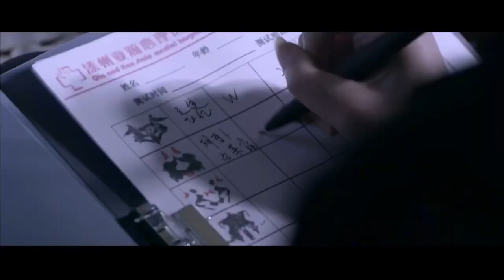Israr | Klip | Insistence | Çin Filmleri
Israr Filminin Konusu :

Film psikolojik gerilim türünde. Sekiz yıl önce, bir antika olayı kendisine bağımlı büyükannesinin ölümüne yol açmıştır ve Jia Jia (Yang Zi tarafından canlandırılan) en güzel çağında ebeveynlerinin boşanması gerçeğiyle yüzleşmek zorunda kalır. Ailesinin dağılması, ölen büyükannesinin peşini bırakmayan kâbusları, en yakın arkadaşının aniden felç olması ve tam da bu sırada ürkütücü antika tüccarlarının ona saldırmak için fırsat kolladığı her türlü açıklanamayan nesne, doğru anı beklemektedir, ta ki o bir bekçi olana kadar ...